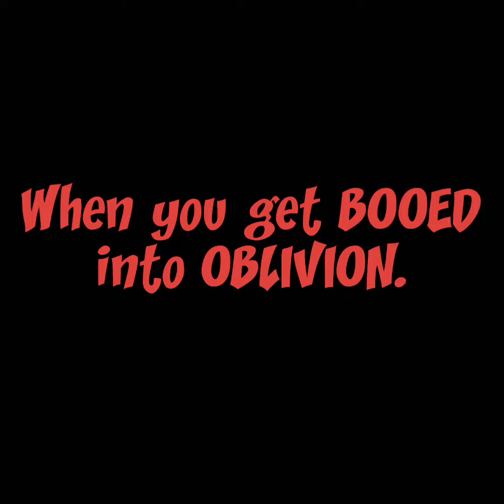When you get BOOED into OBLIVION.